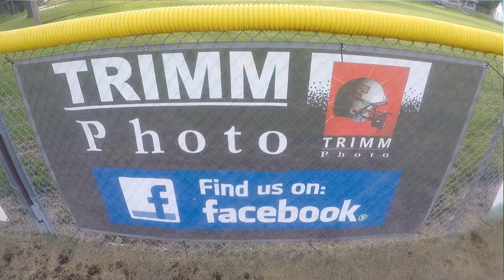YORK AT FAIRBURY